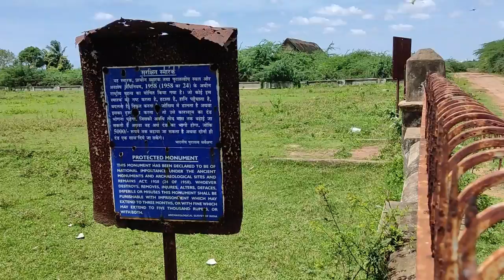BANDAR KOTA (Part-2) | Machilipatnam Vlogs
Hey Guy's this video is continuation for bandar kota part 1,if you did not watch that video please watch that video first

" bandarkota " is one of the famous historical places in Machilipatnam.